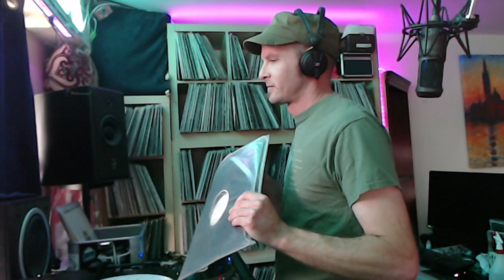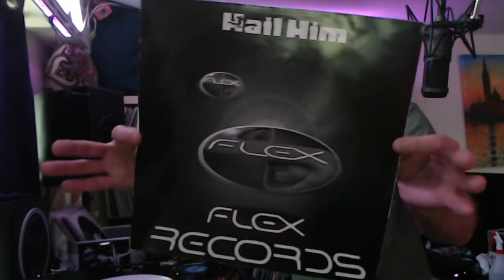FLEX Friday debut!! LIVE Jungle/DnB Twitch VOD 28/5/21